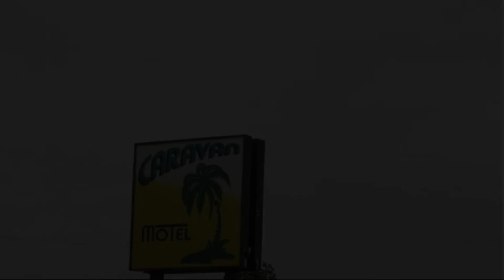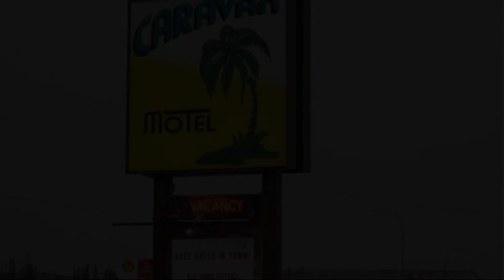Caravan Motel, Fort Saint John (BC), Canada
About Property:
Caravan Motel is a popular choice amongst travelers in Fort Saint John (BC), whether exploring or just passing through. The property features a wide range of facilities to make your stay a pleasant experience. Facilities like room service, airport transfer, family room, vending machine, shuttle service are readily available for you to enjoy. Air conditioning, heating, wake-up service, desk, mini bar can be found in selected guestrooms. The hotel offers various recreational opportunities. Caravan Motel combines warm hospitality with a lovely ambiance to make your stay in Fort Saint John (BC) unforgettable.
Searching For
1. Caravan Motel - Fort Saint John (BC)
2. Caravan Motel - Fort Saint John (BC) Virtual Tour
3. Caravan Motel - Fort Saint John (BC) Rooms
4. Caravan Motel - Fort Saint John (BC) Amenities
5. Caravan Motel - Fort Saint John (BC) Videos
6. Caravan Motel - Fort Saint John (BC) Offers
7. Caravan Motel - Fort Saint John (BC) Deals
Audio Credit:
Track Title: Blank Slate
Artist: VYEN